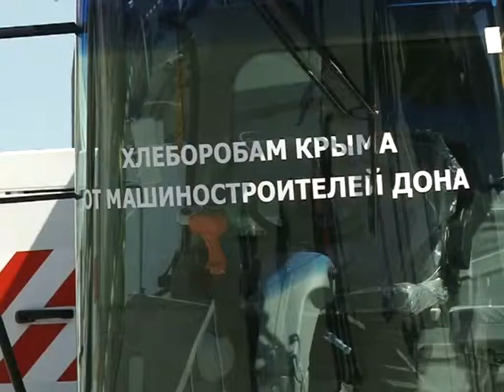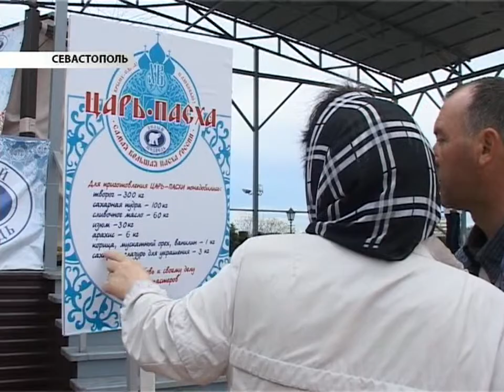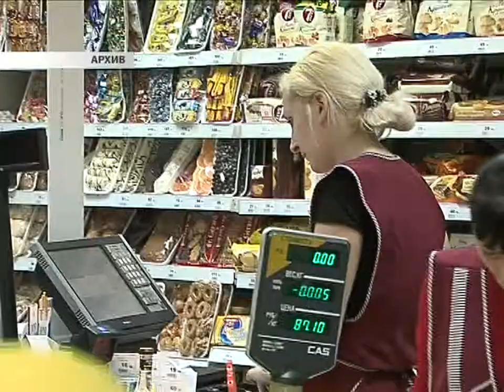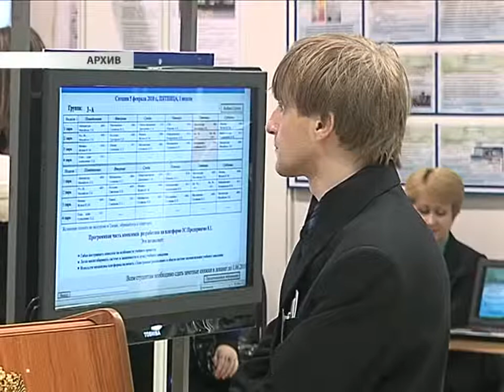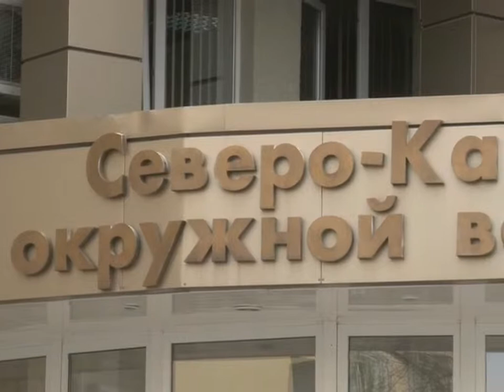Главное. Итоги. 26 апреля